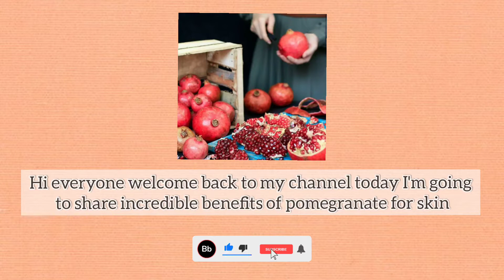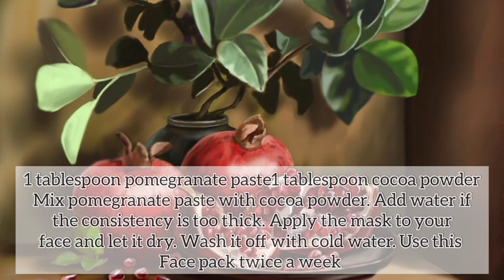Pomegranate for Skin | Incredible benefits for skin | Tips&Recipes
Hey everyone today I'm going to share some amazing DIY for skin with pomegranate
Incredible benefits for skin